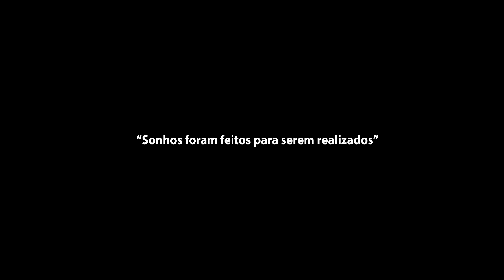REVELADO FEEDBACK DO OLYMPIA!! | * Fran Mattos mudou estratégia para o ARNOLD*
Nossa Miss Olympia está mais uma vez rumo a um novo desafio, ela se propôs a subir no Anrold Classic OHIO e está muito confiante em brigar pelo título e poder receber o troféu das mão do Arnold!
Acompanhe essa saga rumo ao Arnold Classic Ohio!